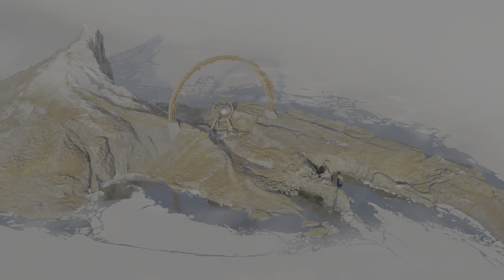DEATHLOOP_ #36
Game Da Ps Plus Deluxe 🎮